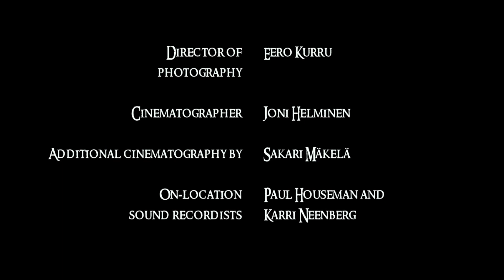Matka Mordoriin (ENG: Trip to Mordor) - Part 3/3 - The Return of the Win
Time Films Original Series "Matka Mordoriin" (ENG: Trip to Mordor) follows the adventures of International Success Company's attempt to walk 42 km to a place called Mordor, Nurmijärvi and shoot a Lord of the Rings movie at the same time.

Genre: Comedy, Mockumentary

Part 3/3 - The Return of the Win

Written, directed and produced by Miro Laiho and Niko Kelkka
Director of photography: Eero Kurru
Cinematographer: Joni Helminen
Additional cinematography: Sakari Mäkelä
On-location sound recordists: Paul Houseman and Karri Neenberg
Edited by Miro Laiho
Color grading by Joni Helminen
Sound designer: Paul Houseman
Line producer: Saara Antikainen
Script supervisor: Miro Laiho
Publicist / production assistant: Ilona Hiltunen
CGI artist / Cinematics editor: Eero Kurru
Graphic designer: Senni Tuomi
Still photography: Maria Mihhailova and Pekka Pyysalo
English translation and subtitles: Miro Laiho

Starring:

Jack Win - Miro Laiho
Juha Vihko - Niko Kelkka
Eino Reino - Antti Väre
Unelma Kilinä - Susanna Hyvärinen
Helmi Puukko - Anne Lahtinen
Zachary Gardin - Sakari Mäkelä
Torsti Sibelius - Paul Houseman
Simo de la Fuente - Pekka Pyysalo
Mimi - Maria Mihhailova
Willie Wanka - Henri Vartio
FERDINAND - Ilari Mäkelä
Kaisuli - Saara Antikainen
Nazgul - Karri Neenberg
Ülbert Grün - Joni Helminen

In collaboration with Varusteleka, Punanaamio, Vanajan and Haltialan tila.

A Time Films Production (2014)